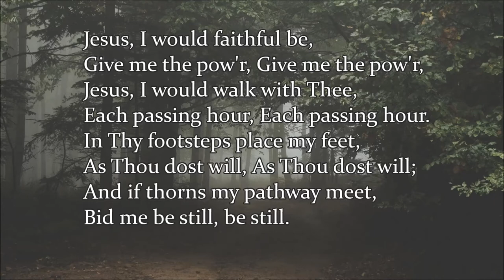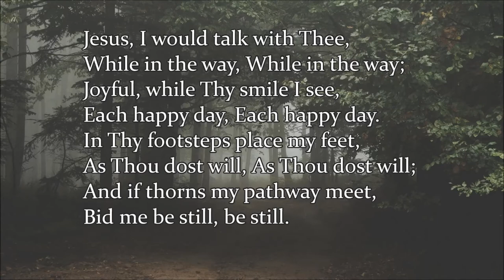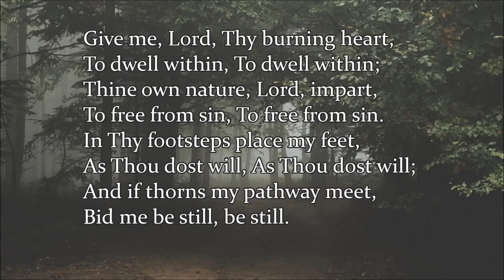Jesus I Would Faithful Be | J. O. Hillyer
Lyrics/Music: J. O. Hillyer
Key: E♭

1.
Jesus, I would faithful be,
Give me the pow'r, Give me the pow'r,
Jesus, I would walk with Thee,
Each passing hour, Each passing hour.

[Chorus]
In Thy footsteps place my feet,
As Thou dost will, As Thou dost will;
And if thorns my pathway meet,
Bid me be still, be still.

2.
Jesus, I would talk with Thee,
While in the way, While in the way;
Joyful, while Thy smile I see,
Each happy day, Each happy day. [Chorus]

3.
Give me, Lord, Thy burning heart,
To dwell within, To dwell within;
Thine own nature, Lord, impart,
To free from sin, To free from sin. [Chorus]

4.
Thus my daily walk shall be
In Thy sweet will, In Thy sweet will;
Jesus only, only Thee,
My heart can fill, My heart can fill. [Chorus]